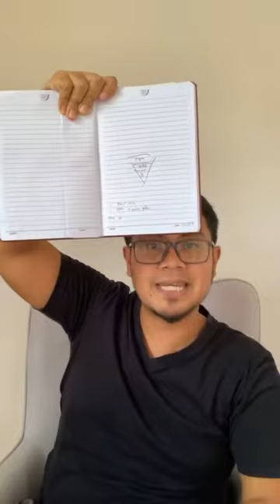Senyuman Untuk Pelabur! (April 2022)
Ada cerita pasal Dividen KWSP, ASB2, Wahed Invest, dan Bitcoin (Luno)!

Download Wahed Invest untuk pulangan 10% serta merta! (Code: muhazr13)

Download Luno untuk dapat RM25!

Nak Enam Angka?
Dapatkan buku Enam Angka Menjelang Dua Puluh Lima dan Enam Angka Menjelang Disember di